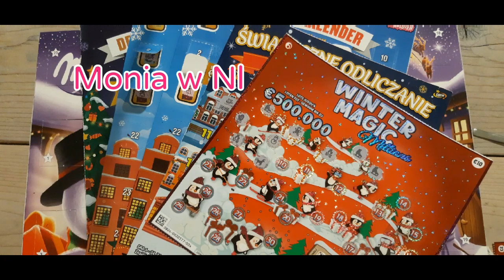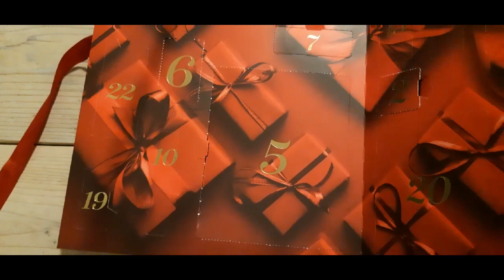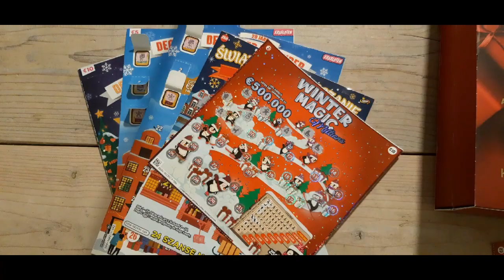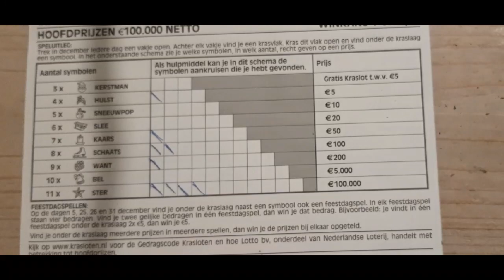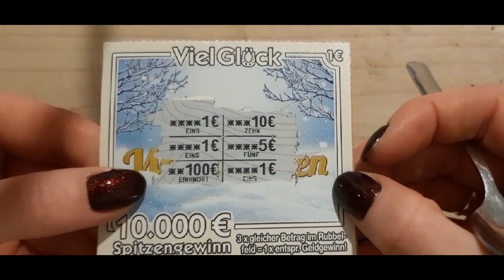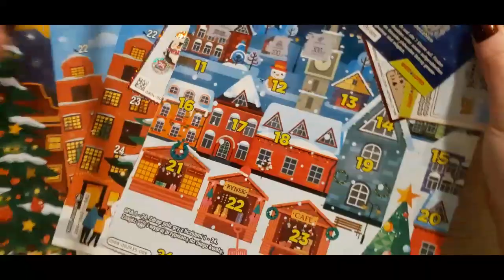ZDRAPMASY 2021, odcinek 10 🎄😍Wygrana ! Konkursy!🎁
Witajcie kochani,

Dzis zapraszam was na kolejny odcinek z serii grudniowej: ZDRAPMASY 2021🎁👍🎄🎀🎉 Ile dzis udalo mi sie wygrac?? Sprawdzcie sami i nie zapomnijcie o notowaniu wygranych 😍
Zdrapmasy to również konkursy 😍
Przygotowałam dla was 2 nagrody, jedna dla subskrybentów a druga dla wspierających moj kanal na Tipply 😊 W obu przypadkach do wygrania prezenty niespodzianki ktore mozecie zobaczyc w filmie z 1 grydnia.
 2. Nagroda druga  jest dla wspierajacych moj kanal na Tipply:
-  kazde 5 zlotych to jeden los. Im wiecej losow, tym wieksza szansa na wygrana 😍🎁👍

Zapraszam do wzięcia udziału w konkursach 👍🤞😊
Buziaczki kochani 😘😘😘